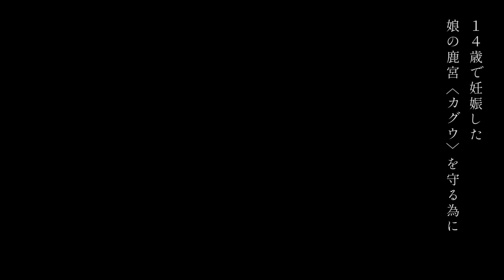映画『クシナ』本予告編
大阪アジアン映画祭2018でJAPAN CUTS Awardを受賞
映画『クシナ』は2020年7月24日(金)よりアップリンク渋谷ほかにてロードショー！

【あらすじ】深い山奥に人知れず存在する、女だけの"男子禁制"の村。村長である鬼熊〈オニクマ〉(小野みゆき)のみが、山を下りて、収穫した大麻を売り、村の女達が必要な品々を買って来ることで、28歳となった娘の鹿宮〈カグウ〉（廣田朋菜)と14歳のその娘・奇稲‹クシナ›（郁美カデール）ら女達を守ら女達を守っていた。
閉鎖的なコミュニティにはそこに根付いた強さや信仰があり、その元で暮らす人々を記録することで人間が美しいと証明したいと何度も山を探索してきた人類学者の風野蒼子(稲本弥生)と後輩・原田恵太(小沼傑)が、ある日、村を探し当てる。
鬼熊が、下山するための食糧の準備が整うまで 2 人の滞在を許し
たことで、それぞれが決断を迫られていき…。

キャスト：郁美カデール、廣田朋菜、稲本弥生、小沼傑、佐伯美波、藤原絵里、鏑木悠利、尾形美香、紅露綾、藤井正子、うみゆし、奥居元雅、田村幸太、小野みゆき

監督・脚本・編集・衣装・美術：速水萌巴
配給宣伝：アルミード